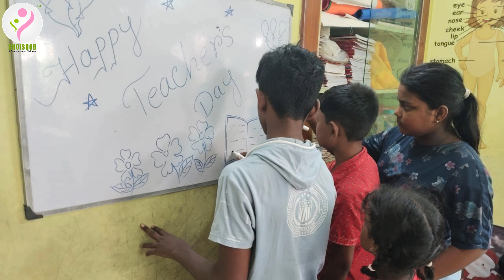Shoishob A Foundation For Children | Teacher's Day Celebration | Teacher's Day 2024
The children at Shoishob's centres celebrated Teacher's Day with love and gratitude, honouring the legacy of Dr. Sarvepalli Radhakrishnan and showed their respect towards their very own teachers. 🌸🎉 Through heartfelt performances, handmade cards and warm smiles, they expressed their deep appreciation for the guidance and care they receive every day. 🌟

Happy Teacher's Day to all the incredible educators who shape young minds and inspire brighter futures! 🙌📚